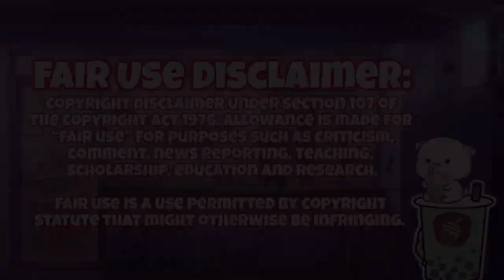eating chicken & noodles | eating noodles mukbang asmr | BIG BITES ASMR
Mukbangers eating too much food!

Hi!
Thank you for stoping by!

Btw I’m JOH and I love making mukbang asmr content. Asmr is a Big part of my life right now thats why I love making them. I spent lots of my time and effort making and editing every video.

Thank you so much again and have a nice day. ;)

Stay safe.

Please do support  every mukbangers in this vid. :)

Credits:

AmiAmi

 • ASMR 우와 이거 신세계네요😳 콘치즈 불닭볶음면 먹방:) Eati...

GARMA

 • 짜장면먹기위해 파김치만들었어요ㅎㅎ 짜장면2+간짜장2개 요리 먹방 B...

MaddyEats

 • SPICY CHICKEN SCHEZWAN FRIED RICE, SP...

ryoma ASMR

 • ASMR 牛肉ゴロゴロ！ボロネーゼ EATING SOUNDS | COO...

tanboykun

 • BUKAPUASA! MUKBANG 8 BUNGKUS GEKIKARA...

manli

 • 무게만 6KG가 넘는 초초초대왕우동 최초 도전먹방!! 토핑이 어마어...